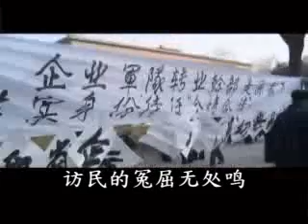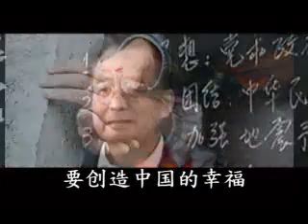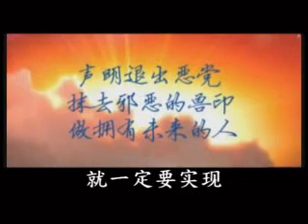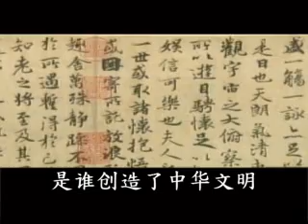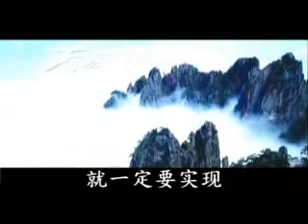新国际歌没有邪党的新中国就一定要实现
起来，被剥夺土地的农民，
起来，全中国下岗的人！
访民的冤屈无处鸣，
贪官污吏到处横行。
独裁者打个落花流水，
中国人起来！起来！
不要再让我们出卖灵魂，
我们要自己主宰命运。

这是最后的觉醒，
团结起来到明天，
没有邪党的新中国就一定要实现！

2.
从来就没有什么伟光正，
不要再让谎言横行。
要创造中国的幸福，
全靠我们自己！
我们要摆脱洗脑控制，
让思想冲破牢笼。
快传那揭露恶党的九评，
退出中共才能保命。

这是最后的觉醒，
团结起来到明天，
3.
是谁创造了中华文明，
是我们华夏子孙，
共党不能代表中国，
哪能容得邪恶幽灵。
最可恨那红色恶龙，
残杀我千万百姓。
一旦摆脱那附体邪灵，
浑身上下一身轻。

这是最后的觉醒，
团结起来到明天，

其他推荐:
神韵晚会－神韵艺术团全球巡演
Best Show! 神韵艺术团世界巡演